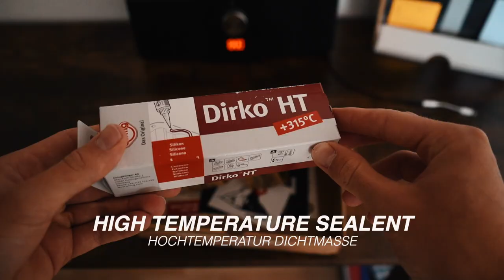How to Paint your Valve Cover Candy Red | Traumfaktor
DIY How to Paint your Valve Cover Candy Red on your NA Miata Mazda Mx-5!

Step by Step Guide on how to spray paint properly your valve cover or other engine components:
- Remove valve cover and properly clean it
- If necessary, carefully lightly sand the surface
- Mask off everything that should not get painted
- 3x primer
- 3x anodized base coat
- 3x anodized color coat
- 3x gloss clear coat
(Intervals according to manufacturer's specifications)
- Let the paint dry for 1 day before installation
- Have fun with your beautiful valve cover! :)

The whole video is filmed and edited by Traumfaktor

Was ist Traumfaktor?
Traumfaktor, ansässig in der Schweiz, ist eine in 2020 erstellte Videoproduktion, welche sich auf Car Cinematic fokussiert hat. Da wir selber sehr grosse Autoenthusiasten sind, richtet sich unser Hauptaugenmerk auf Carporns und allgemein cinematische Autoaufnahmen. Jedoch können wir für Projekte aller Art angefragt werden. Z.B. haben wir bereits Bilder sowie einen kleinen Trailer für die allererste Kollektion einer jungen Modemarke erstellt. Auf Instagram kann man uns also jederzeit gerne anschreiben für jegliche Video- und Fotoprojekte.